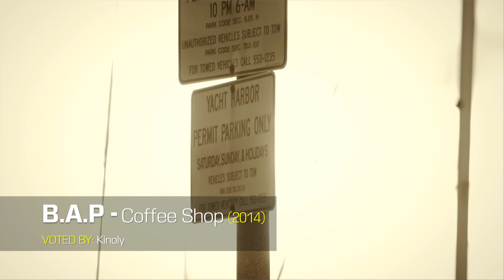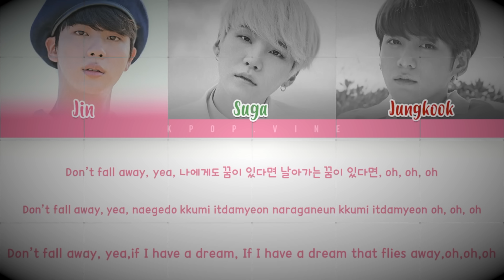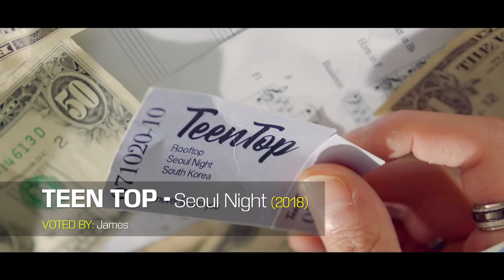K-POP SONGS YOU SHOULD KNOW! (PART 40)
Welcome back to our series, 'K-Pop Songs You Should Know!'

100% - GRAND BLEU (2018)
24K - BINGO (2016)
24K - U R SO CUTE (2013)
3YE - STALKER (2021)
A.C.E - GOLDEN GOOSE (2021)
AESPA - ILLUSION (2022)
ANSWER - THE WILD IDOL (2021)
APINK CHOBOM - COPYCAT (2022)
ATEEZ - SECTOR 1 (2022)
B.A.P - COFFEE SHOP (2014)
BEAST - RIBBON (2016)
BEAUTY BOX - BOGGLE BOGGLE (2022)
BILLLIE - PATBINGSU (2022)
BLACK ON - KICK IT (2021)
BLOCK B - SHALL WE DANCE (2017)
BRAVE GIRLS - MEMORY (2017)
BROWN EYED GIRLS - KILL BILL (2013)
CHERRY BULLET - REALLY REALLY (2019)
CHUNG HA - CALIFORNIA DREAM (2022)
CLC - HOBGOBLIN (2017)
CRAYON POP - DANCING QUEEN 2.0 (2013)
CROSS GENE - PLAY WITH ME (2015)
DALSHABET - FRI.SAT.SUN (2016)
DALSOOOBIN - STRAWBERRY (2017)
DEMIAN - BASEMENT BOY (2022)
DEMIAN - LOVE% FT. DAWN (2021)
DPR IAN - MOOD (2022)
DPR IAN - RIBBON (2022) (5:53)
EXO - MACHINE (2012)
EYEDI - BEST MISTAKE (2017)
F(X) - NU ABO (2010)
FROM20 - CHEMICAL (2022)
GIRLS' GENERATION - VILLAIN (2022)
GLEN CHECK - DIVE BABY, DIVE (2021)
GREATGUYS - RUN (2020)
HAN SEUNG YUN - LOVENDER (2022)
HASH - DELETE (2020)
HEIZE - UNDO (2022)
HOT ISSUE - ICONS (2021)
IKON - RHYTHM TA (2015)
ITZY - RACER (2022)
IVE - LOVE DIVE (2022)
JO YURI - LOVE SHHH! (2022)
JUST B - LIGHTS ON (2022)
KANG SO YEON - LOCA LOCA (2022)
KARD - BOMB BOMB (2019)
KIM FEEL - SPRING NIGHT (2022)
KINO (PENTAGON) - LONELY (2018)
KISUM - NO JAM (2016)
LADIES' CODE - BAD GIRL (2013)
LEO (VIXX) - TOUCH & SKETCH (2018)
LOONA - STYLISH (2018)
MONSTA X - IF WITH U (2022)
NCT 127 - AMINO ACID (2021)
NCT 127 - STICKER (2021)
NIve - ESCAPE (2021)
NS YOON-G - REASON TO BECOME A WITCH (2012)
Øffshore - Just Stay feat. Def. & Junny (2020)
OH MY GIRL X IVE X CRAVITY - BLUE & BLACK (2022)
OHDA5N - FOX YOU (2022)
ONEW - DICE (2022)
ONF - WE MUST LOVE (2019)
P1HARMONY - DIFFERENT SONG FOR ME (2022)
P1HARMONY - DOOM DU DOOM (2022)
PARK BORAM - CELEPRETTY (2015)
PINK FANTASY - POISON (2021)
ROCKET PUNCH - LOUDER (2022)
RUM DEE DEE - SUPER JUNIOR D&E (2018)
SEOGI - Nap (2022)
SEULGI RYU - I'M FINE (2018)
SEVENTEEN - HEALING (2016)
SEVENTEEN - SNAP SHOOT (2020)
SHAUN - ANSWER (2022)
SIYEON (DREAMCATCHER) - PARADISE (2020) (PIANO VER).
STAYC - LOVE (2022)
STRAY KIDS - AWKWARD SILENCE (2018)
STRAY KIDS - TIME OUT (2022)
SUGA, JIN & JUNGKOOK - SO FAR AWAY (2017)
SUNYE - JUST A DANCER (2022)
SVT LEADERS - CHEERS (2022)
TEEN TOP - SEOUL NIGHT (2018)
THE BOYZ - NIGHTMARES (2021)
TNX - MOVE (2022)
TYPHOON - SO (2006)
U-KNOW (YUNHO) & BOA - SWING (2019)
VICTON - STUPID O'CLOCK (2022)
VINCENT BLUE - TAKE IT TO THE GRAVE (2022)
VIXX - SIX FEET UNDER (2016)
WID - OLAE OLAE (2003)
WOODZ - I HATE YOU (2022) (3:11)
YANG YOSEOP & JEONG EUNJI - LOVE DAY (2021)
YEIN (LOVELYZ) - PLUS 'N MINUS (2022)
YVES (LOONA) - NEW (2017)
ZE:A - BREATHE (2014)